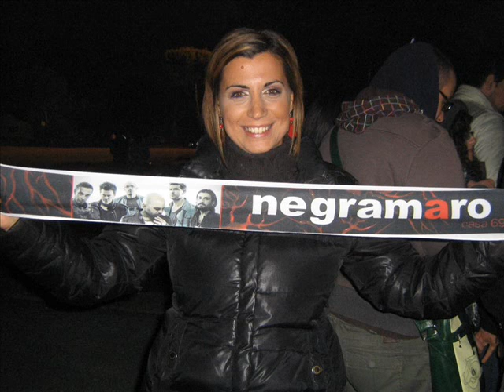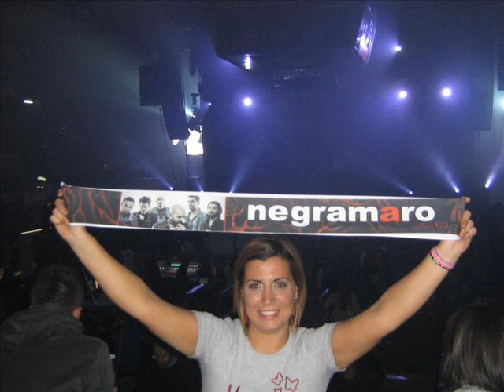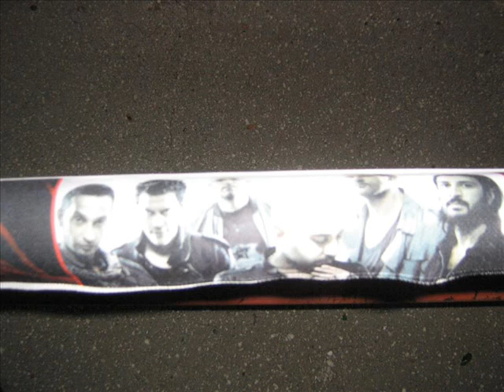concerto negramaro Caserta 19/11/2011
Grandissime emozioni vissute al Palamaggiò... GRAZIE GIULIANOOOO